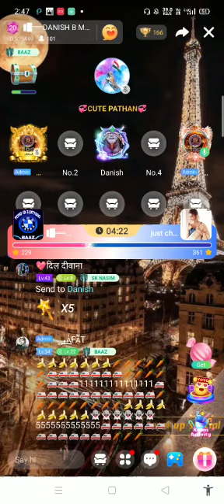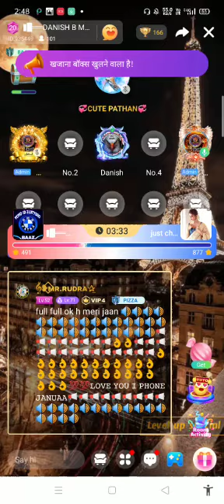I PHONE OWNER vs DANISH MAFIA 😆 DANISH LANGDA DEAD HO GAYA CALL PE MC 😆